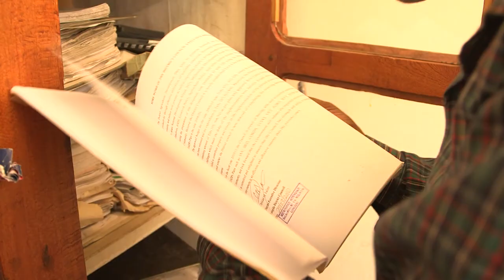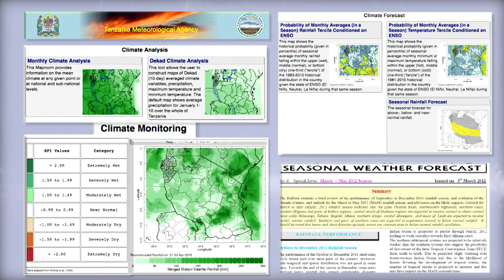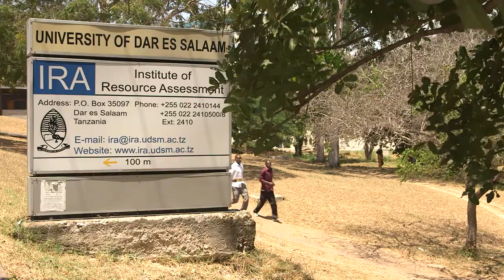Climate action in Tanzania: services for food security